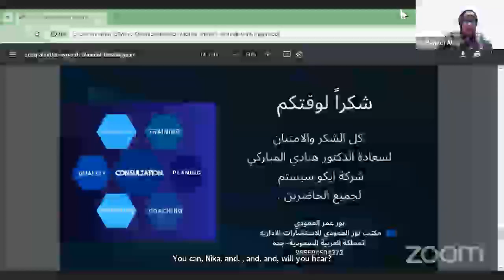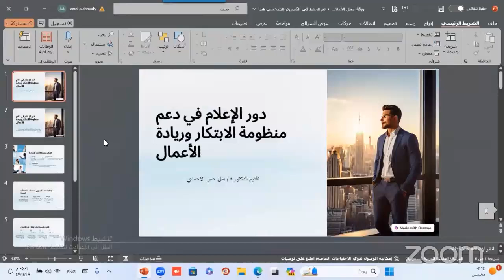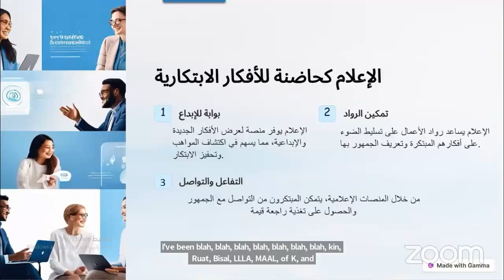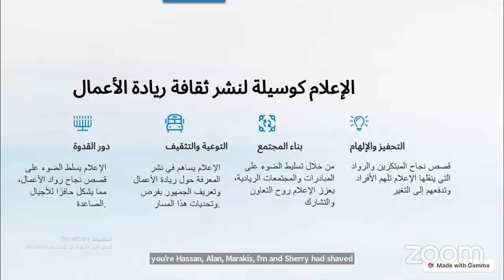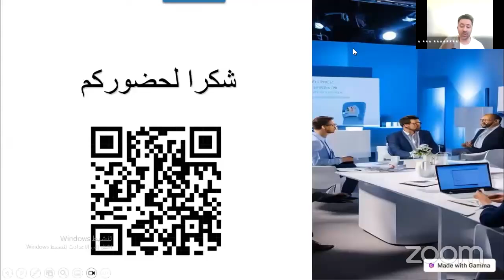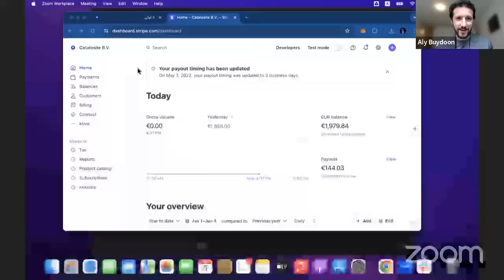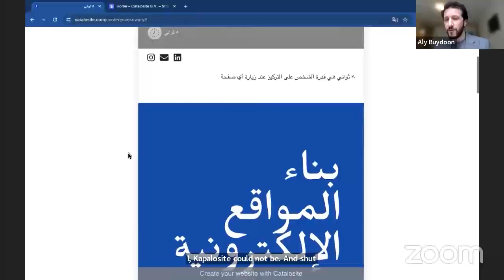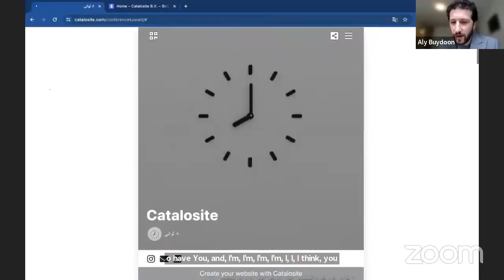المحور السابع اليوم الثاني4يونيو:دور الاعلام فى دعم منظومة الابتكار وريادة الاعمال بالمؤتمر لعام2024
المحور السابع اليوم الثاني 4يونيو:دور الاعلام فى دعم منظومة الابتكار وريادة الاعمال بالمؤتمر الافتراضي الخليجي الخامس لدعم منظومة الابتكار والذكاء الاصطناعي لعام 2024

🗓️ 5-3 يونيو 2024
🕕 10:00ص الي  9:00م (بتوقيت الكويت)
بإمكانكم حضور المؤتمر مباشرة من خلال التسجيل المجاني في القنوات التالية:
رابط المؤتمر:

الافتراضي الخليجي الخامس لدعم منظومة_الإبتكار و الذكاء_الإصطناعي و التكنولوجيا و ريادة_الأعمال والذي سيقام خلال الفترة من 3 الي 5 يونيو 2024

  Ecosystem Consultants